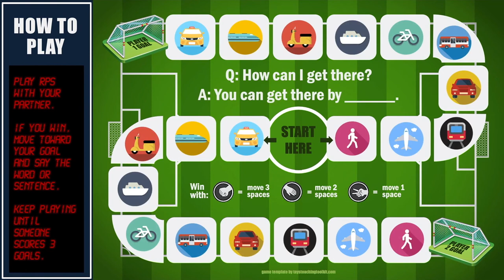GO FOR THE GOAL | Free Board Game & Instructional PowerPoint for ESL, EFL, and Foreign Languages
This video is only a preview of the PowerPoint. Download the full (free!) board game template and instructional PowerPoint

🌟 𝐆𝐀𝐌𝐄 𝐅𝐄𝐀𝐓𝐔𝐑𝐄𝐒
✭ Soccer-themed board game
✭ Game materials included in downloadable file
✭ Low prep and easily editable
✭ Play as a reading or a speaking game

➊ Students play this game in pairs and each pair gets a game board and a soccer ball.

➋ They put the soccer ball on the "Start Here" circle. One student is Player 1 and the other is Player 2.

➌ When the game begins, students will do rock, paper, scissors.

➍ The winner will move a certain number of spaces toward their goal depending on what they won with and say a word/sentence according to the box they landed on. Example: Player 1 wins with scissors, so they move the soccer ball 1 box to the right toward their goal. Then in the next round, Player 2 wins with rock. They then move the soccer ball 3 spaces to the left toward their goal.

➎ They continue to do rock, paper, scissors until somebody reaches their goal.

➎ When someone scores a goal, they start over in the "Start Here" circle.

➏ The first student to score 3 goals is the winner!

💡 𝐕𝐀𝐑𝐈𝐀𝐓𝐈𝐎𝐍𝐒
▸ To play as a speaking game, use images in the boxes. To play as a reading game, use words or sentences in the boxes.

▸ To increase or decrease the time of gameplay, feel free to adjust the number of goals to win.